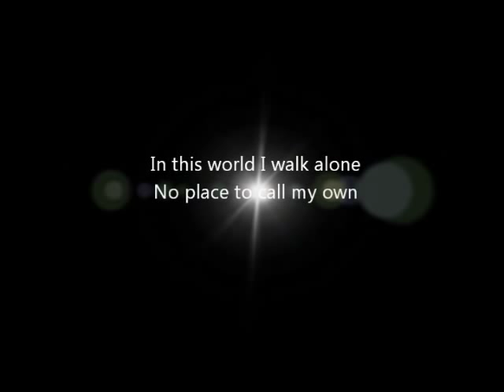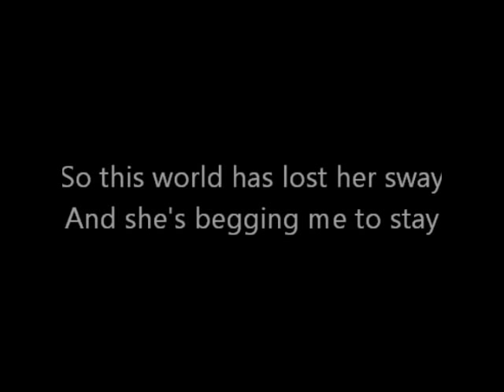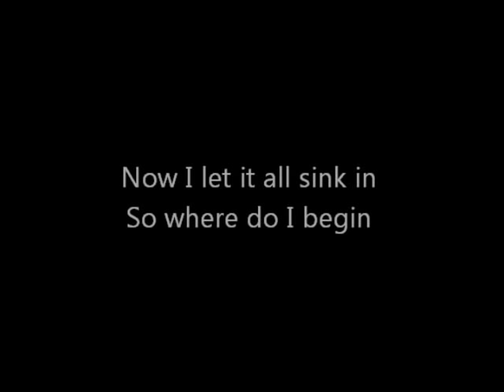Jared Wilson - Unrelenting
Original song I wrote and recorded. This song is actually written from the perspective of a character in a movie/comic; Can you guess which one? ;) (Hint: Starred Will Smith)